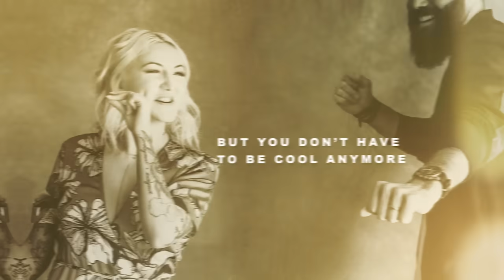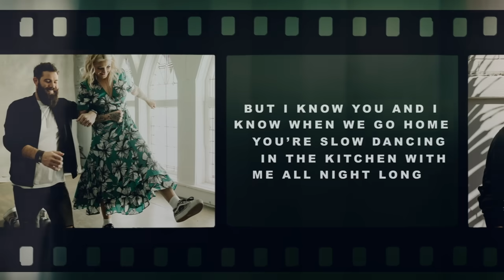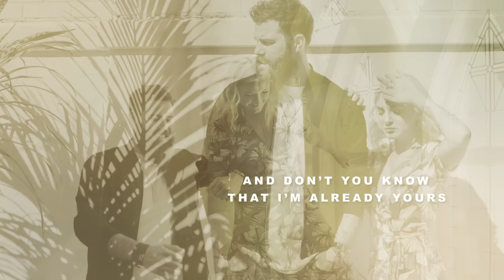Jordan Davis - Cool Anymore ft. Julia Michaels (Official Lyric Video)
Sign up to receive email updates from Jordan Davis at the “SIGNUP”

Music video by Jordan Davis performing Cool Anymore (Lyric Video).